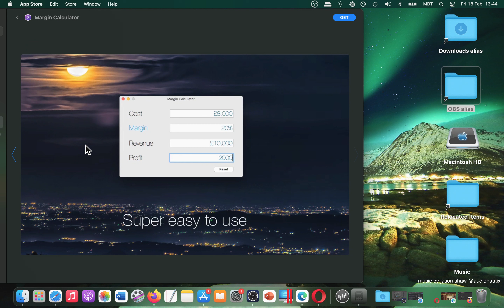Margin Calculator App [MAC] Basic Overview - Mac App Store